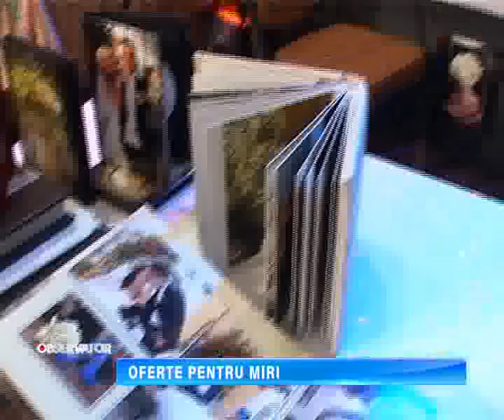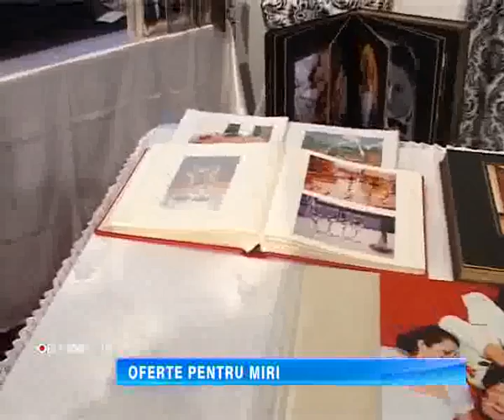OFERTE PENTRU MIRI